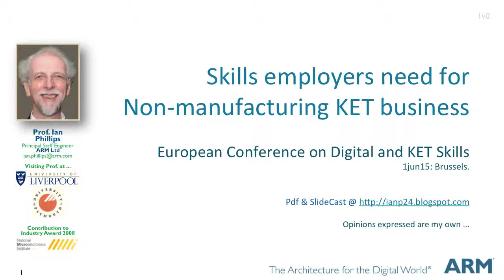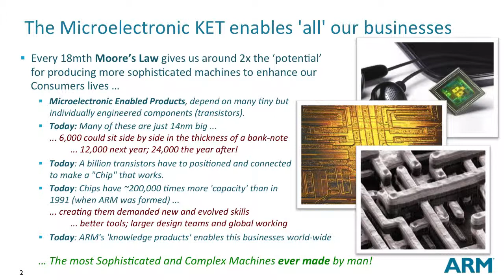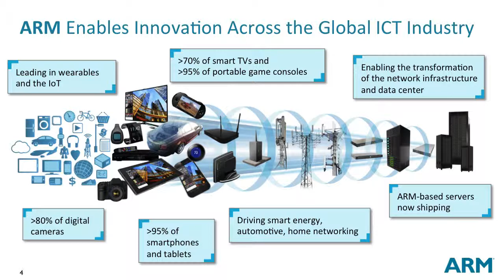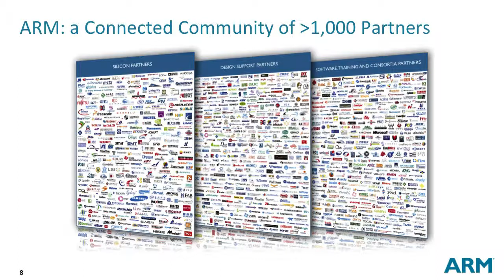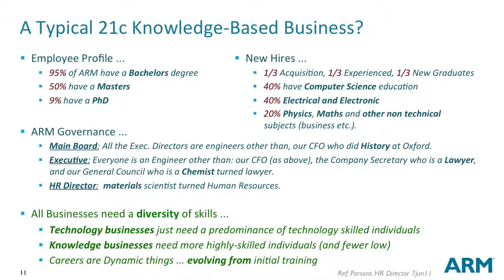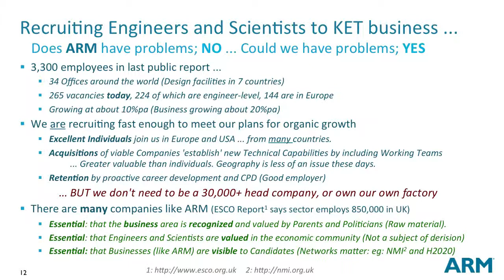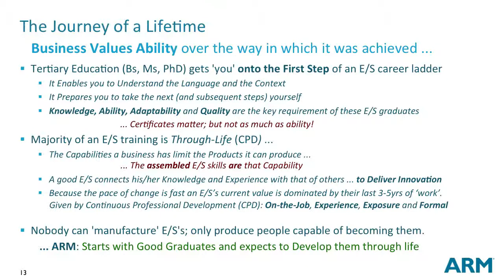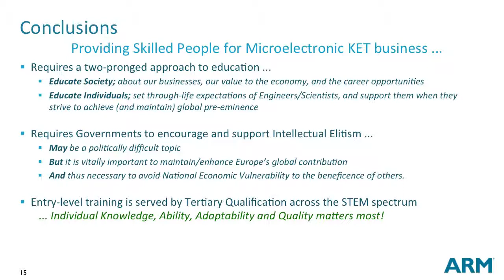Educating Engineers and Scientists for KETs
Micro/Nano-electronics has been identified as a Key Enabling Technology (KET) by the European Commission. So what does it take to be a Microelectronic KET Engineer/Scientist? And is there a special training that could be deployed so that we (Europe) have more of them to underpin our future economy?